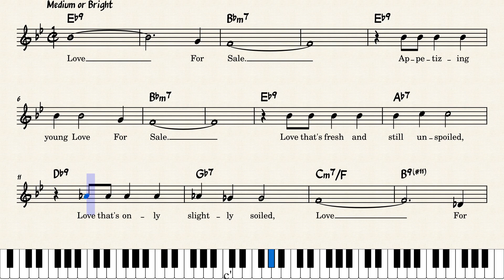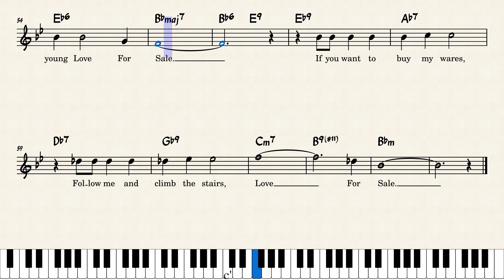Love For Sale [lead sheet]